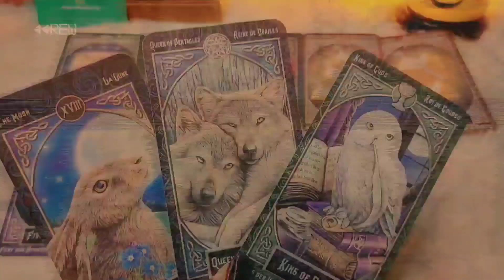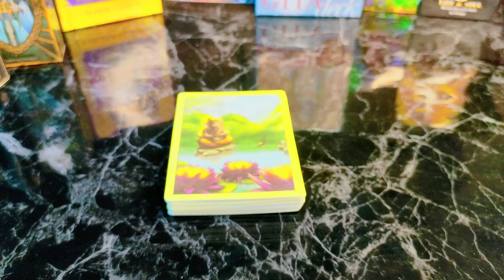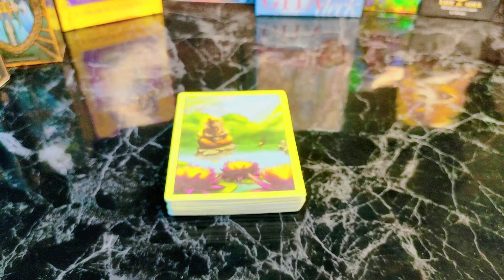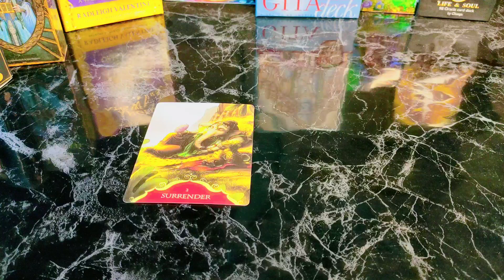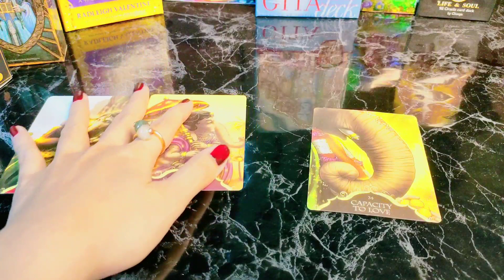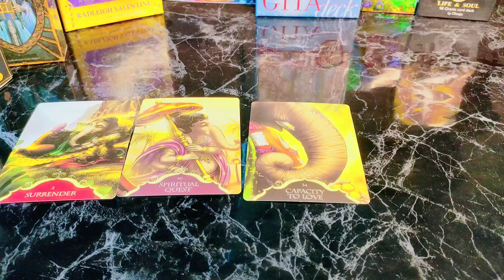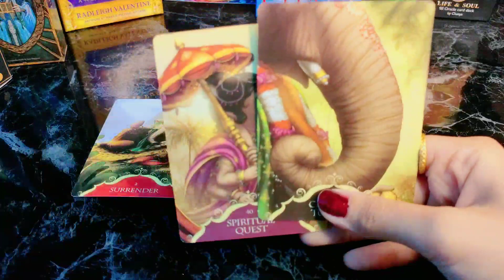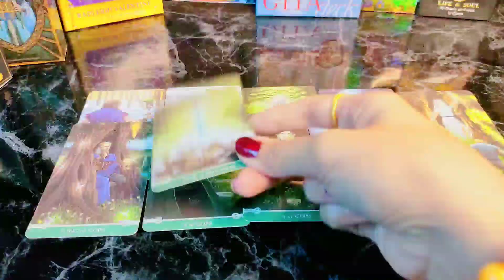Pick A Card Random 🔮พระพิฆเนศอยากสื่อสารเรื่องใดกับคุณ#ไพ่ยิปซี #2324